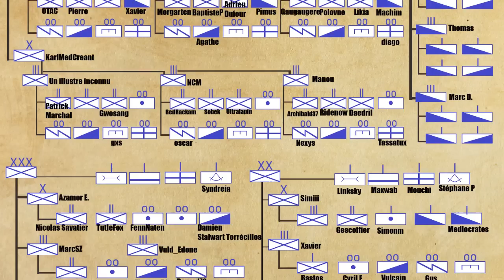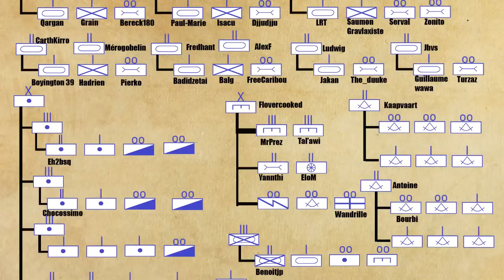L'intendance ne suit pas : Le Siège de Gérone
Cinquante-et-unième épisode : Le Siège de Gérone - 1809

Troisième épisode d'une série de quatre vidéos sur les failles du système de guerre napoléonien.

En s'emparant de la couronne d'Espagne pour Joseph Bonaparte, le Premier Empire allume une révolte qui grondait déjà dans le pays face à la présence française qui s'était renforcée suite à l'invasion du Portugal. La guerre d'indépendance espagnole voit ainsi de nombreuses villes se soulever et, en parallèle de la contre-insurrection, l'armée française doit reprendre le contrôle de plusieurs villes entre les mains d'une armée espagnole qui s'est autonomisée. C'est le cas de Gérone, ville catalane entre Figuères et Barcelone, qui est assiégée plusieurs mois. Non seulement cet épisode fixe de nombreuses ressources humaines et matérielles mais il dévoile aussi les failles de l'intendance de l'armée. Un bon point de départ pour aborder le fonctionnement de cette dernière et le pourquoi de son échec.

Sources :
1-Genís Barnosell, Los sitios de Girona Durante la guerra de la independencia (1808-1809): más allá del mito, Historia Social, 2011, No. 71 (2011), pp. 3-19
2-Morgan, John Leckey, The Army of Catalonia: Organization, Operations, and Logistics, 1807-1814, 1994, Dissertations, Chicago
3-Ian Fletcher, Fortresses Peninsular War 1808-14, Oxford, 2003
4-Jean-René Aymes, L’Espagne contre Napoléon, 2003, paris
5-Gregory Fremont-Barnes, The Napoleonic Wars -The Peninsular War 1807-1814, Oxford, 2002
6-Rouquet, Aurélien. « L’invention de la logistique par Antoine-Henri de Jomini », Annales des Mines - Gérer et comprendre, vol. 133, no. 3, 2018, pp. 53-61
7-Histoire de la France contemporaine, L’Empire des Français, Lignereux Aurélien, Paris, 2012
8-Bruno Colson, Napoleon On War, Oxford, 2015
9-Pigeard A. Le service des vivres dans les armées du premier empire (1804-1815). In: Annales historiques de la Révolution française, n°303, 1996. pp. 144-147
10-Cénat Jean-Philippe. De la guerre de siège à la guerre de mouvement : une révolution logistique à l'époque de la Révolution et de l'Empire ? In: Annales historiques de la Révolution française, n°348, 2007. Guerre(s), Société(s), Mémoire. pp.101-115
11-Jean-François Brun, « Le cheval dans la Grande Armée », Revue historique des armées, 249 | 2007, 38-74.
12-Belmas Jacques-Vital, Journaux des sièges faits ou soutenus par les Français dans la péninsule de 1807 à 1814. Tome 2, 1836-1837, Paris
13-Gabillard Jean. Le financement des guerres napoléoniennes et la conjoncture du Premier Empire. In: Revue économique, volume 4, n°4, 1953. pp. 548-572
-Martin van Creveld, Supplying War Logistics from Wallenstein to Patton, Cambridge, 1977

Remarques :
1-Le blocus continental, en tant que décret, est mis en place en 1806 en France, dans les pays alliés et les zones occupées. Ainsi le traité de Tilsit est un moyen d'y ajouter Prusse et Russie. La Suède ne l'intègre qu'en 1810. Le Portugal et la Sicile y résistent.
2-Je ne rentre pas dans les détails du soulèvement qui n'est évidemment pas du tout uniforme sur le territoire espagnol. Les mouvements, manoeuvres, paniques, les soulèvements, les embuscades, etc, ce n'est vraiment pas le sujet ici.
3-Tous les tableaux que je vous montre ici sont du même peintre (sauf le dernier), de la 2ème moitié du XIXème, mais je trouvais intéressant de les présenter en parallèle des différentes interprétations politiques du siège. C'est un caprice de ma part.
4-Bien sûr, des projections plus loin que cette zone théorique ont eu lieu avant la Révolution. Cette carte est purement théorique car il est toujours possible de vivre sur le pays, de mettre en place un réseau de magasin en territoire occupé (mais c'est lourd) mais surtout...d'avoir des alliés dans la région. On comprend mieux la proximité entre France et Bavière par exemple. Les réseaux d'alliances avaient ainsi cet immense intérêt logistique de permettre des projections bien supérieures à ce que cette carte montre.

Musique du générique originale composée par Julien Théron et remixée par Clément BOTZ / Symphony Blacksmith.
Logo dessiné par Camille Sanchez.

0:00 Introduction-Générique
1:04 Le Premier Empire en 1808
2:20 Contexte de la guerre d'indépendance espagnole
4:45 Soulèvement de l'Espagne et réaction française
6:08 Contexte du siège de Gérone
8:22 Le Siège de Gérone
12:01 Conséquences du siège
14:38 Les enjeux de la logistique
15:19 Les moyens de la logistique
17:35 Les limites de l'exploitation locale
19:53 Une adaptation présente mais insuffisante
21:27 L'échec productif de l'Empire
22:43 Conclusion
23:26 Générique de fin